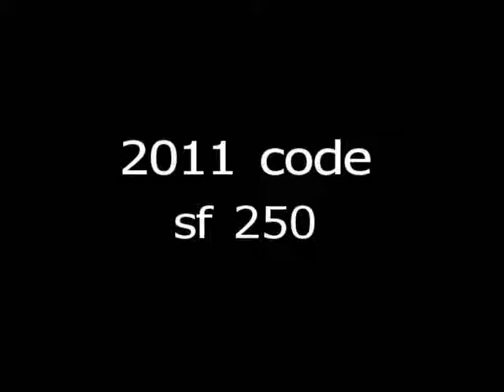2011 code sf 250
2011 code sf250 san felipe baja ca mexico doubledownphotos.com